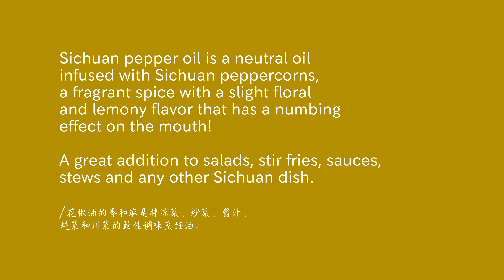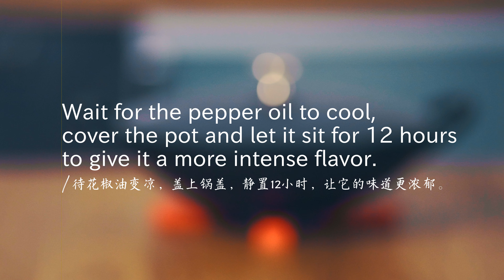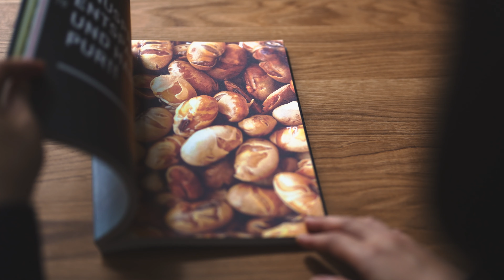Addictive Sichuan Peppercorn Oil | Sichuan Pepper and How Is It Used? [easy home made recipe] 幸福的花椒油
Sichuan Pepper and How Is It Used?
Sichuan peppercorns' is another important and special spice in Chinese Sichuan kitchen. Sichuan peppercorns’ taste not pungent like white or black pepper, it has unique aroma and flavour. It is not hot, instead, Sichuan peppercorns creates a tingly numbness in your mouth. Sichuan pepper oil is a neutral oil infused with Sichuan peppercorns, a fragrant spice with a slight floral and lemony flavor that has a numbing effect on the mouth! A addictive addition to salads, stir fries, sauces, stews and any other Szechuan dish. You only need two ingredients, sichuan pepper and oil , then you can easily make the wonderful oil yourself at home.